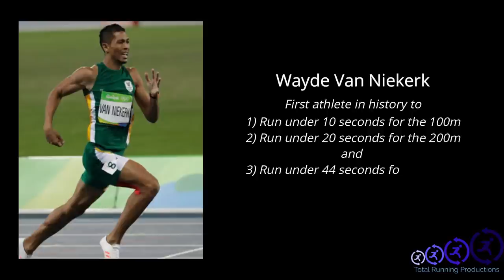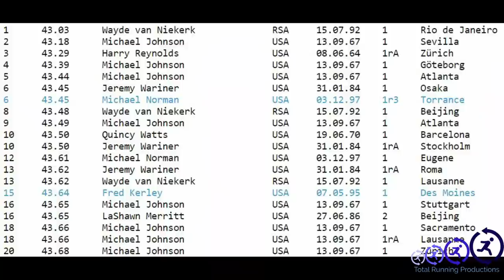WAYDE VAN NIEKERK || MAKING A WORLD RECORD - MEN'S 400 METERS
Wayde Van Niekerk is the current world record holder for the men's 400 meters.  In 2016 at the Olympic Games in Rio, Van Niekerk ran a time of 43.03, breaking Michael Johnson's previous mark of 43.18 all the way back from 1999.  Building up to this incredible race, Van Niekerk became the only athlete in history to:

1) Run under 10 seconds for the 100 meters
2) Run under 20 seconds for the 200 meters
and
3) Run under 44 seconds for the 400 meters

Indeed, Van Niekerk had a spectacular set of sprinting skills that led him to this fantastic world record.

In this video, we'll be taking a closer look at Van Niekerk's running career and we'll be dissecting exactly how he ran this historic world record.

Mic: Samson Meteor Mic

Pictures / Logos: Logomakr.com